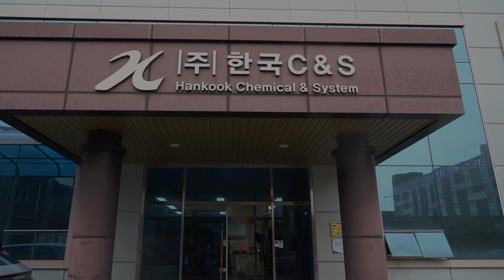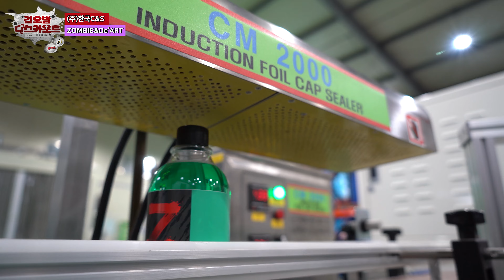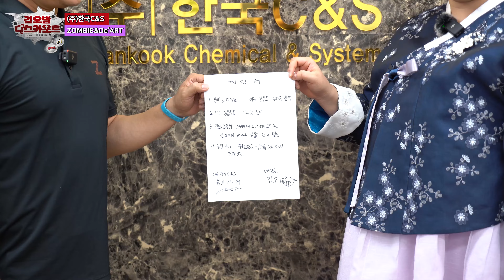230920 오밥의디스카운트 주C&S 좀비